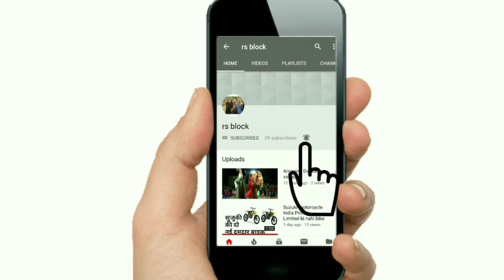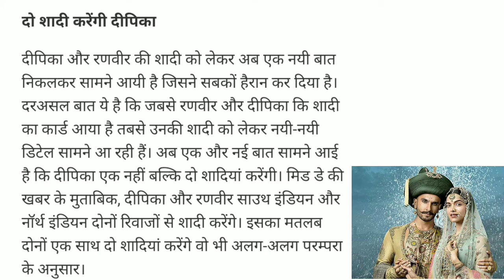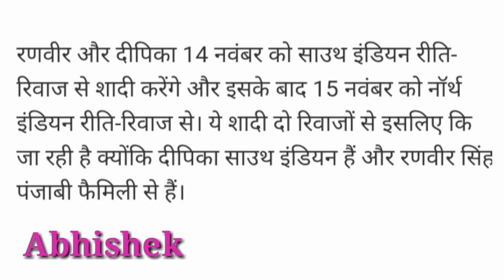Dipika Padukon Karenge do shadi